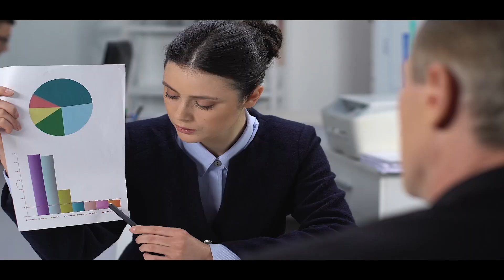Valor Agregado: Bloqueo de proyectos mineros.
Invitados: Cristóbal Guzmán (Miembro del club Boston) y  Rafael Tang (Investigador de Somos Libres).
Conducido por Hans Rothgiesser.